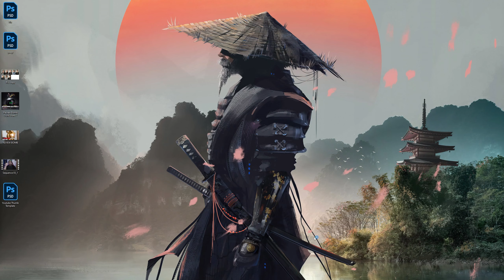The Worst First Ranked League of Legends Game Ever!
I shouldn't have played jungler but hey go balls deep. I didn't go deep enough and I got spit right back out. It was dirty.